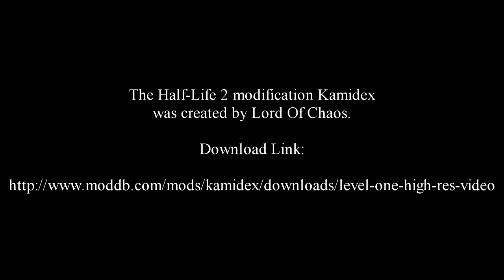Half-Life 2-Kamidex Gameplay Preview